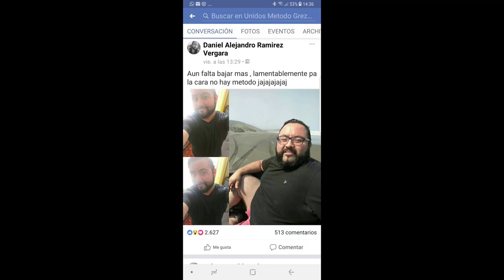ANTOFAGASTA EMPRENDE - PLATAFORMA DE SEGUIMIENTO Y ASISTENTE VIRTUAL INTELIGENTE CENTRO MÉTODO GREZ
y déjame un comentario de apoyo a esta iniciativa que,  si la ganamos, te podría ayudar a ti y a tus seres queridos.

"Mi nombre es Pedro Grez, creador del Método Grez, un sistema de alimentación que ha ayudado a miles de personas a eliminar exceso de grasa corporal, revertir hígado graso, hipertensión arterial y diabetes tipo 2 sin pasar hambre, y que ahora queremos llevar a millones.

En octubre del 2019 la OCDE reportó que Chile era el país #1 en sobrepeso y obesidad en el mundo, con más del 74% de la población con sobrepeso u obesidad.

La región de Antofagasta no escapa a esto. El 47% de los escolares y el 66% de los adultos tiene sobrepeso u obesidad, lo que además de impactar en la salud y en la calidad de vida, afecta la productividad debido al ausentismo laboral.

Hoy se sabe que hay una directa relación entre el sobrepeso, la obesidad y el síndrome metabólico y las complicaciones y/o muerte en caso de contagio con COVID-19.

Nuestra propuesta consiste en desarrollar una plataforma orientada a revertir las condiciones del síndrome metabólico cuales son: (azúcar alta en la sangre, diámetro de la cintura mayor al 50% respecto de la altura, presión arterial alta, triglicéridos altos y colesterol HDL bajo) y evitar las complicaciones asociadas tales como diabetes tipo 2 y enfermedades cardiovasculares, entre otras, de modo de mejorar la calidad de vida de los usuarios a través del seguimiento, entrega de información gratuita y acceso a atención remota con profesionales especializados.

La principal novedad es que será la única plataforma en español orientada a la prevención y a revertir condiciones del síndrome metabólico, considerando parámetros de salud que van más allá del consumo de calorías y del peso.

Esta plataforma dará a los usuarios acceso gratuito 24/7 a un "Asistente Virtual" con Inteligencia Artificial que irá aprendiendo y perfeccionándose a medida que interactúe con los usuarios.

Este asistente entregará información respecto al síndrome metabólico y que hacer para revertirlo.

El modelo de negocios en una primera etapa se basará en derivar a los usuarios de la plataforma, potenciales clientes, al Centro Método Grez, actualmente atendiendo en forma remota con profesionales de la salud (Médicos, nutricionistas y terapeutas).

En una siguiente etapa, se implementará un modelo de negocio freemium, de acceso gratis con publicidad y pagado en la versión premium con mayores características.

Con los recursos de Antofagasta Emprende queremos terminar de prototipar y validar esta solución única en el mundo, y hacerlo en Antofagasta sería un hito en Chile respecto de la descentralización de la salud en nuestro país.